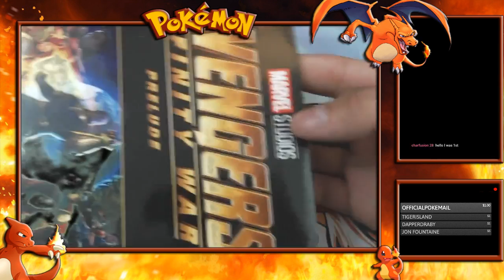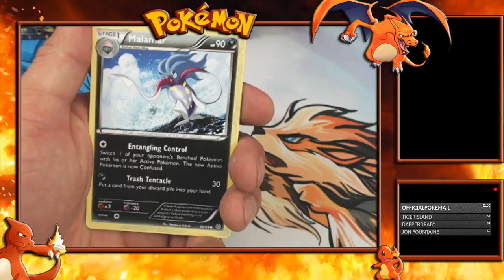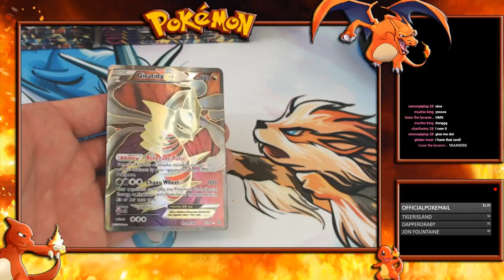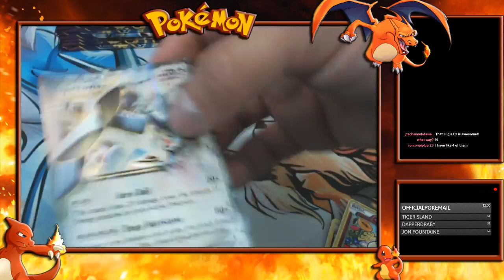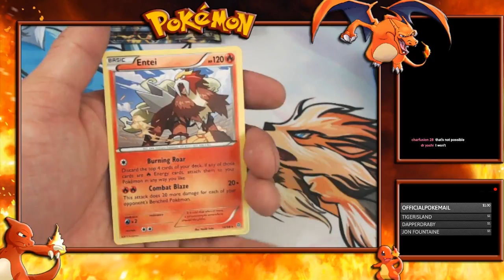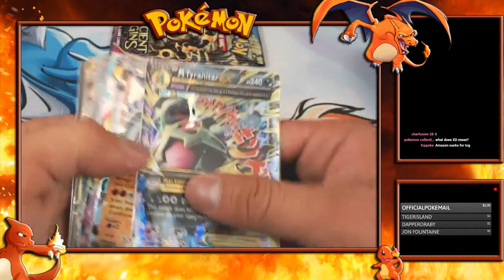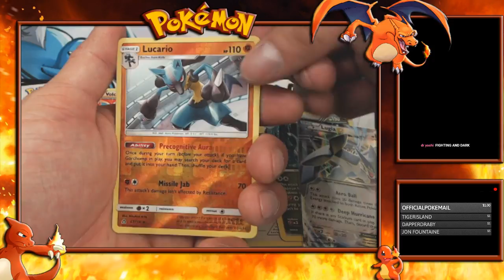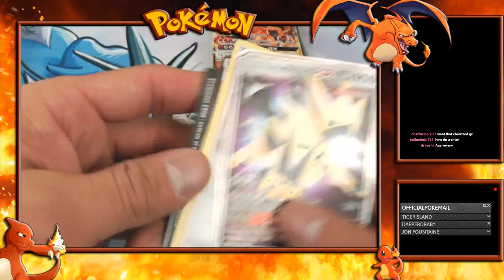Let's Open a Pokemon Booster Box!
Join me as I open up the Pokemon Ancient Origins Booster Box!

Send me whatever you want!

Retro & New
USA